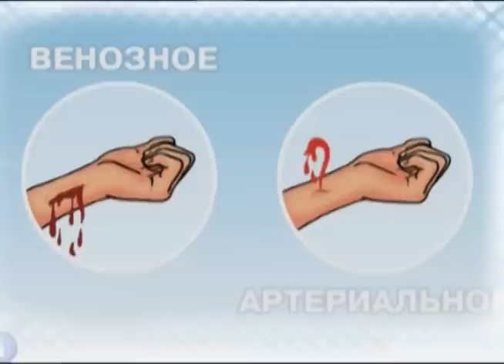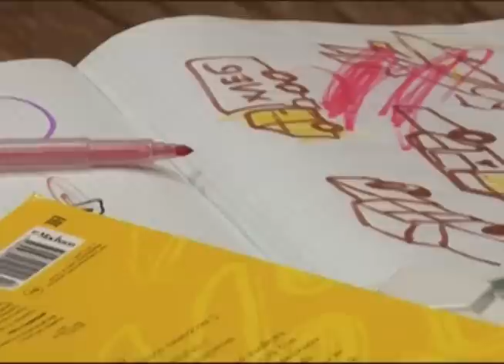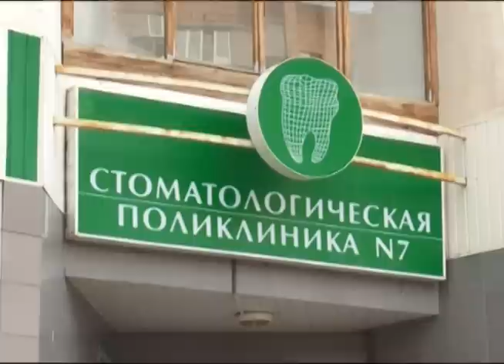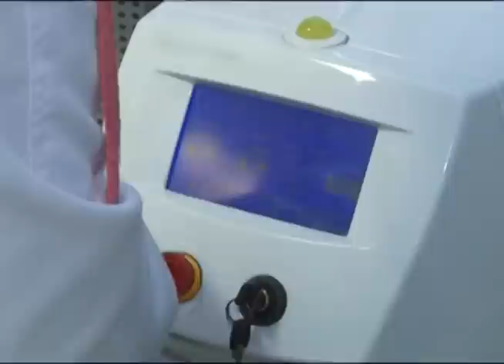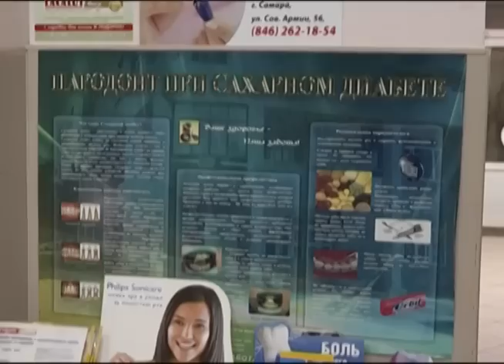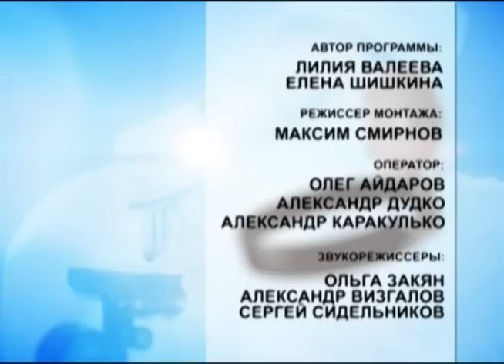Школа здоровья 7.03.2014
К счастью современные родители перестали воспринимать появление в семье ребенка с диагнозом ДЦП как приговор. Существует множество методик лечения и реабилитации этих малышей. Об одной из них поговорим в нашей программе.

Лечим зубы при сахарном диабете. Правильный уход за полостью рта в рубрике "История болезни".

Чем опасно наружное кровотечение? Первую помощь пострадавшему окажем в рубрике "До приезда врача".